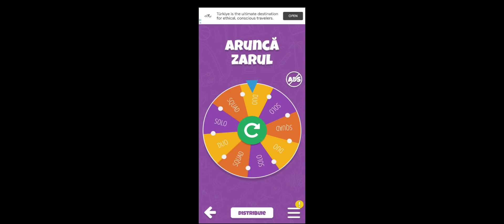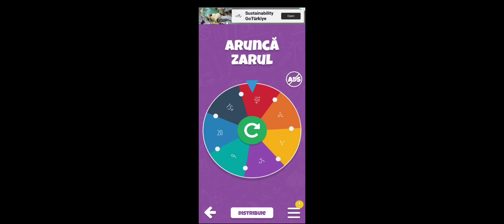SUNT OBLIGAT SĂ FAC 10 + KILLURI FREE FIRE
🔴ÎȚI MULȚUMESC CĂ AI URMĂRIT ACEST CLIP ȘI DACĂ DOREȘTI SĂ AFLI MAI MULTE INFORMAȚII DESPRE MINE GĂSEȘTI TOT CE AI NEVOIE MAI JOS O ZI MINUNATĂ🔴

💥PAGINA FACEBOOK💥 KING GABI

🔥ID MEU FREE FIRE 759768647🔥

🕳️NUME FREE FIRE  ᴄʙㅤɢᴀʙɪㅤʏᴛ🕳️

🌈NUME GUILD FREE FIRE🌈 『ⓃⓃ』ⓃⓄ✦ⓃⒶⓂⒺ

💧PROMOVARI NU FAC ,GIFTURI NU DAU ,LIVE FAC RAR, ÎN FIECARE ZI POSTEZ UN EPISOD ÎNTRE ORELE  10:00,11:00,12:00 DIMINEATA 💧

❤️‍🩹DACĂ AVEȚI ALTE ÎNTREBĂRI VĂ ROG SĂ MI LE PUNEȚI ÎN PRIVAT .❤️‍🩹